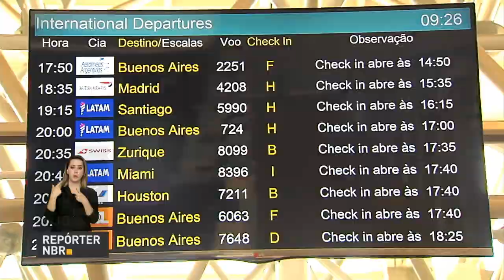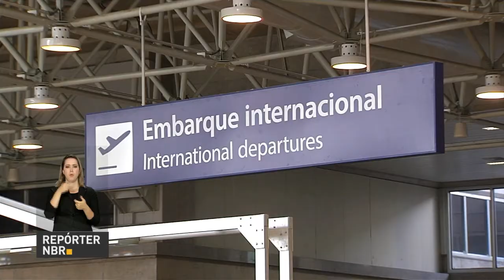Dados do Ministério do Turismo mostra que o Brasil recebe bem os turistas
REPÓRTER NBR - 14.07.17: Dados do Ministério do Turismo mostra que o Brasil sabe receber bem os turistas que passam por nossas cidades. O levantamento avaliou setores como gastronomia, aeroportos e alojamentos. Dos 16 itens, 15 deles tiveram mais de 72% de aprovação.